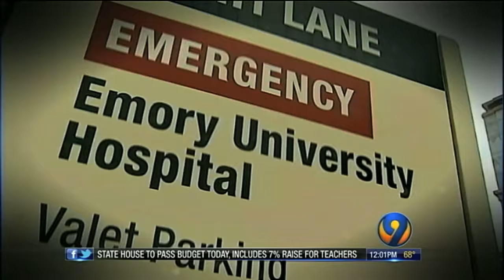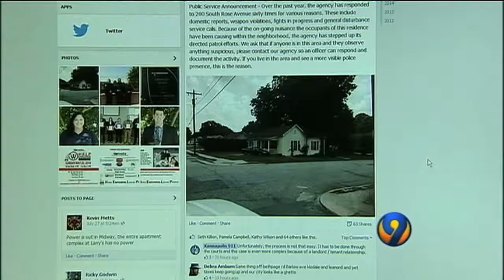August 2, 2014